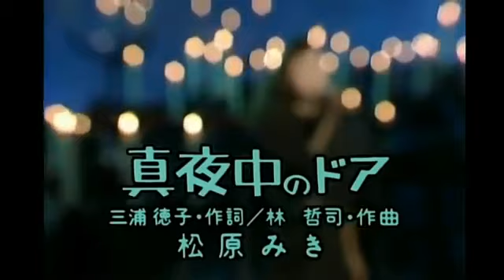Stay With Me - Miki Matsubara (Live 1980/1981)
Miki Matsubara was a Japanese pop Singer that began her career in 1979, from a young age she began learning piano and by her teens she was playing often in jazz clubs before moving to Tokyo and releasing her first single "Midnight Door/Stay with me". That single launched a career that would span 3 decades before tragically being ended in 2004. After a successful career in the 80s she began releasing songs for Animes such as Gundam 0083. Additionally She has worked with members of legendary Japanese rock band Happy End (Takashi Matsumoto, Shigeru Suzuki & Haruomi Hosono) Tin Pan Alley (Tsugutoshi Gato), Shiro Sagisu (Composer for Neon Genesis, Shin Godzilla, and former member of TSQUARE) among many others.

RIP Miki Matsubara